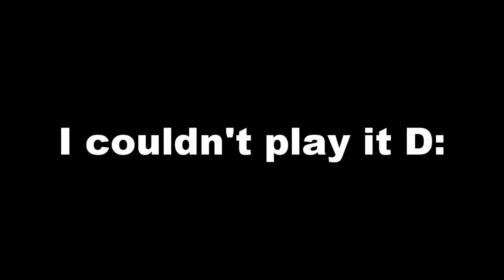Trials Evolution Episode 5-X-Files!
Episode 5 of Trials Evolution.